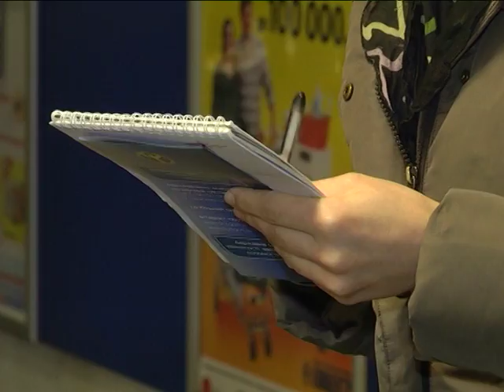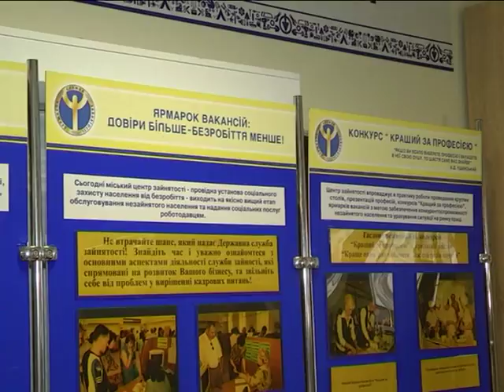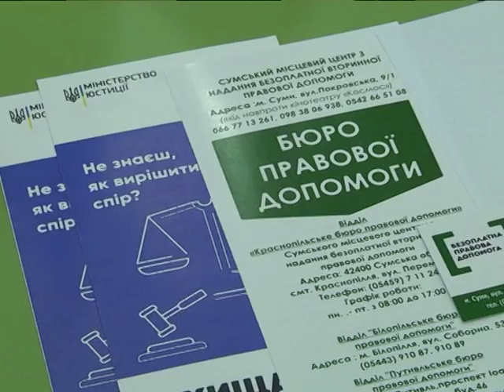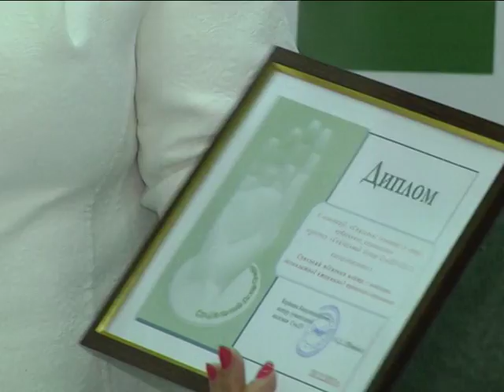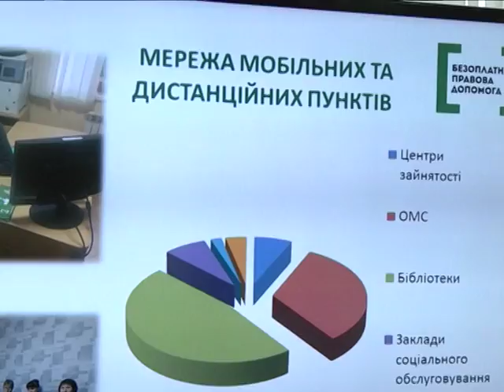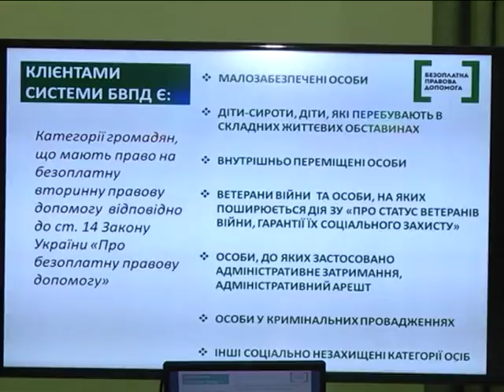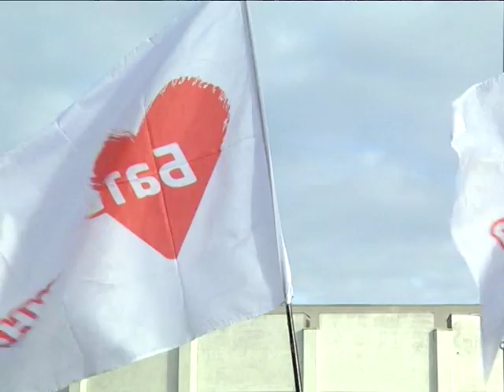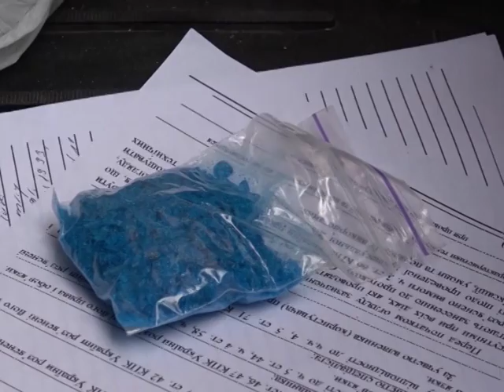Новини 8 грудня 2017.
- Всеукраїнська акція «Живи та працюй в Україні». Сумський центр зайнятості влаштував виїзний ярмарок вакансій.

- «Учитель року - 2018». У Сумах назвали кращих педагогів міста.

- Під ялинкою з мером. Сумчани  матимуть  можливість зустріти Новий рік на майдані Незалежності.